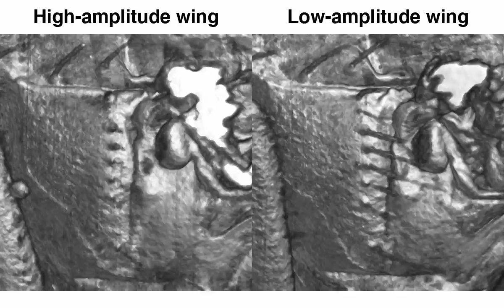Three-dimensional visualizations of the external movement of the thorax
Differences in the deformations of the thorax and the movement of the basalare sclerite are shown for the high-amplitude (left) and low-amplitude (right) wings through ten stages of the wingbeat, starting at the beginning of the downstroke. The low-amplitude (right) view has been mirrored about the sagittal plane of the insect for ease of comparison. See article for anatomical details. This is Movie S3 from the article.

Citation: Walker SM, Schwyn DA, Mokso R, Wicklein M, Müller T. et al. (2014) In Vivo Time-Resolved Microtomography Reveals the Mechanics of the Blowfly Flight Motor. PLoS Biol 12(3): e1001823. doi:10.1371/journal.pbio.1001823